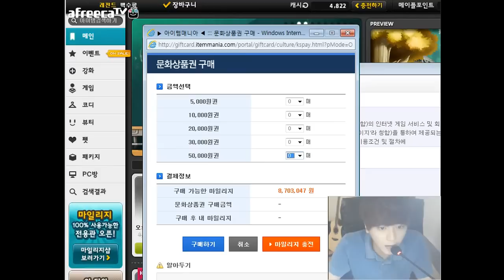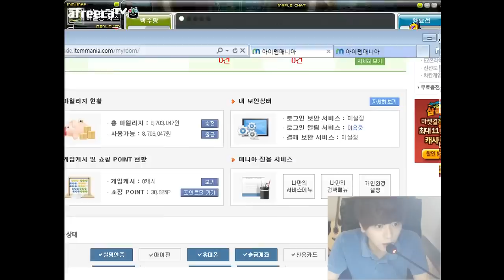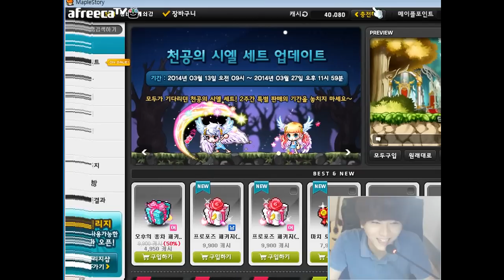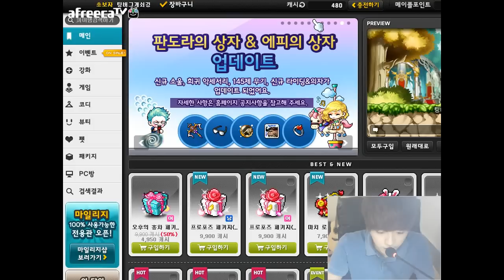[메이플스토리] BJ팡이요의 장사방송 시즌1(16) maplestory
[20140316방송]
BJ팡이요의 육성을잠시접어두고, 장사방송!